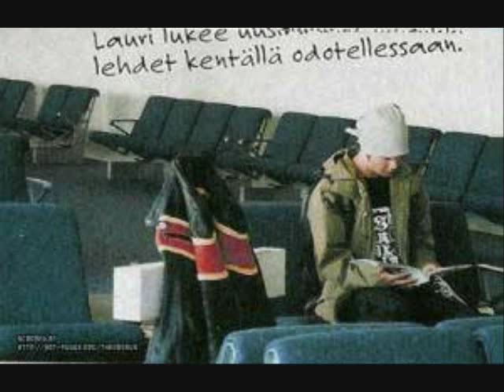The Rasmus - Lauri Ylönen Video 1-A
There will be Many, Not sure how many...
This was just 1-A. I could have added more pictures but I got lazy. Yes, I know the pictures are a bit short, I might go back and undo that :P
If you want some pictures, Just send me a quick message and I can fidn the one you want :)
If you have video, Please tell me. If you send, I'll give you credit :)
Song:
In My Life - The Rasmus